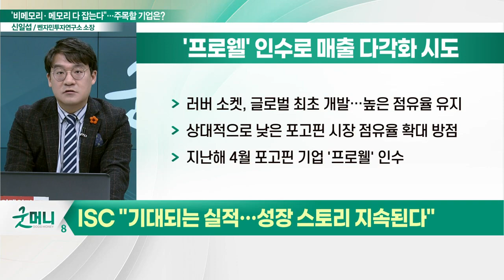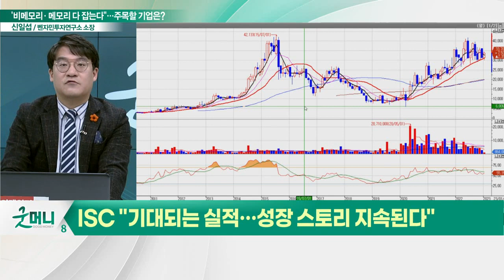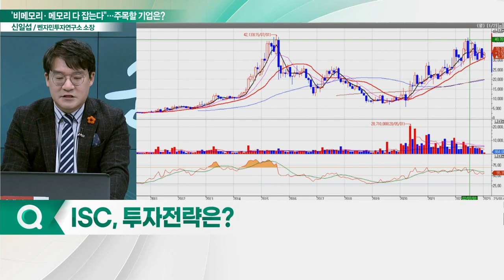ISC(095340), 수익 안정화 달성... "성장 스토리는 계속된다"_신소장의 시그널 (20230109)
ISC(095340), "기대되는 실적… 성장 스토리 지속된다"
- 3분기 매출액 490.3억 원·영업익 158.3억 원 기록
- 러버 소켓, 글로벌 최초 개발… 높은 점유율 유지
- 포고핀 기업 '프로웰' 인수… 'iSP-Micro' 주목